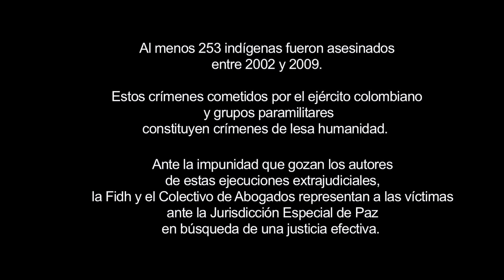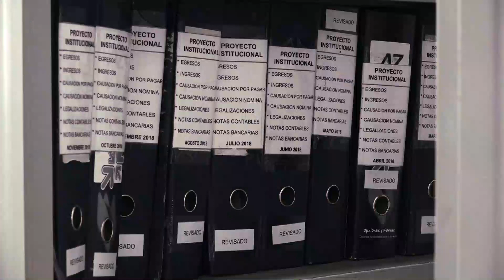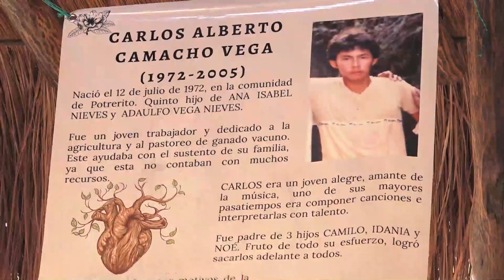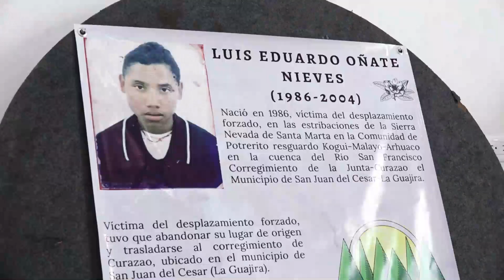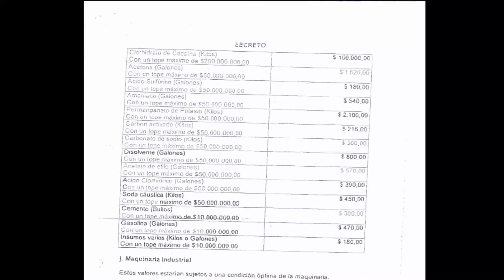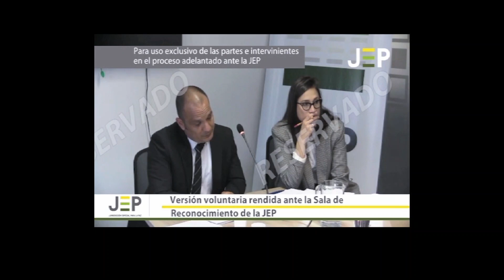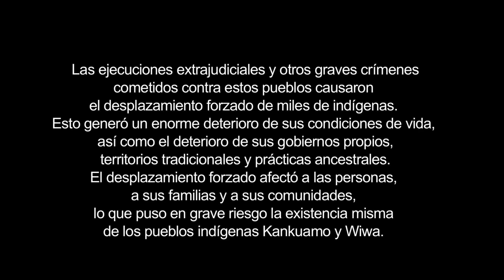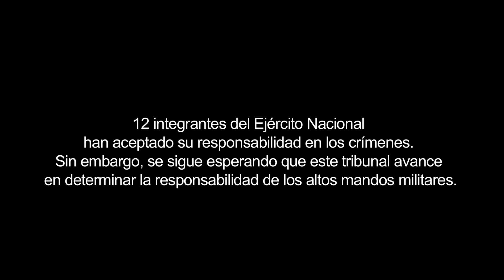Ejecuciones extrajudiciales en Colombia: Pueblos Wiwa y Kankuamo de la Sierra Nevada de Santa Marta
Documental Ejecuciones extrajudiciales en Colombia. El caso de los pueblos Wiwa y Kankuamo de la Sierra Nevada de Santa Marta. Esta película fue realizada por la Federación Internacional por los Derechos Humanos (FIDH) y el Colectivo de Abogadas y Abogados José Alvear Restrepo (CAJAR).

El documental se centró en el proceso de justicia transicional que se desarrolla por ejecuciones extrajudiciales y desapariciones forzadas contra integrantes de estos pueblos que son atribuibles a las fuerzas militares de Colombia y grupos paramilitares. También muestra el reto de la justicia restaurativa a través de las audiencias de observaciones de las víctimas frente a las versiones dadas por los perpetradores de estos graves crímenes, considerados por la Jurisdicción Especial para la Paz de Colombia (JEP) como de lesa humanidad y de guerra.

Las ejecuciones y desapariciones hicieron parte de una práctica criminal de las fuerzas militares que ocurrió en toda Colombia, en la cual civiles y combatientes que había depuestos sus armas fueron asesinados para luego ser presentados como bajas en combate. El número de víctimas supera las 6.400.

Estas muertes fueron utilizadas por el gobierno de ese entonces para transmitir el mensaje que se estaba ganando la guerra contra los grupos guerrilleros.

El evento tuvo lugar en el Auditorium Hotel de la Ville y fue organizado por la FIDH y la Alcaldía de Paris. Su proyección sirvió para mostrar la grave situación de derechos humanos que ha afectado a los pueblos indígenas de la Sierra Nevada en Colombia, así como las estrategias de litigio que, en compañía del CAJAR y la FIDH, han preparado tanto para que los máximos responsables de estos crímenes sean enjuiciados, como para que se implementen garantías de no repetición que impidan que los pueblos indígenas sigan siendo objeto de tan cruel violencia.